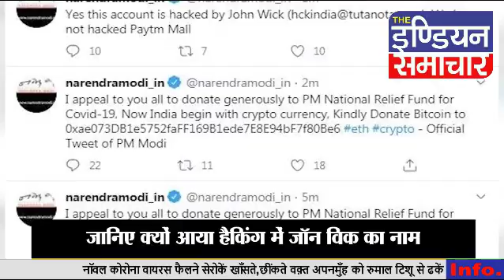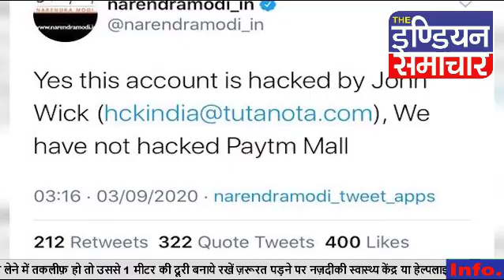पीएम मोदी के ट्विटर अकाउंट हैकर ने क्यों लिया जॉन विक का नाम| PM Modi Twitter Account Hack John Wick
पीएम मोदी के ट्विटर अकाउंट हैकर ने क्यों लिया जॉन विक का नाम